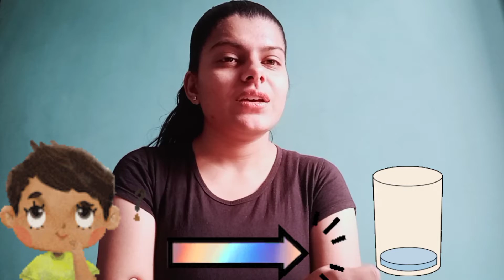Daily water related vocabulary#gargle#swallow#drink#gulp#Learn english with urvashi#common words.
Hii guyz☺☺

Hope you all are doing great in your life 🥰🥰

We all are familiar with all these words in hindi ,
but today we'll going to discuss all these in👇👇👇
ENGLISH.
 I hope you like this video 😍
support with your likes and share 🤗